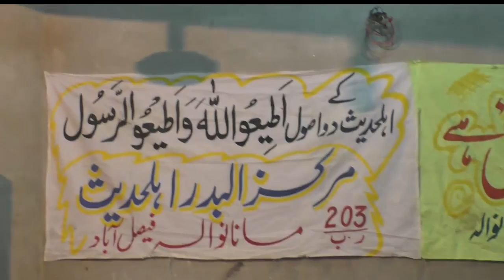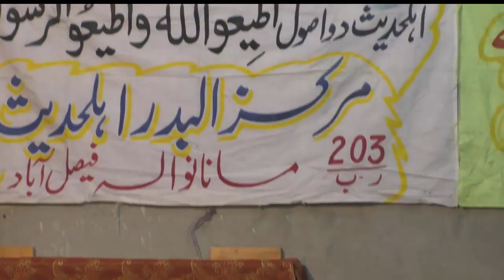Molana umer farooq sb 03009010031